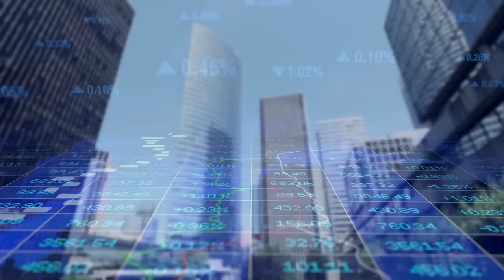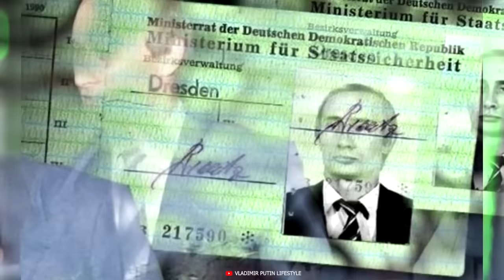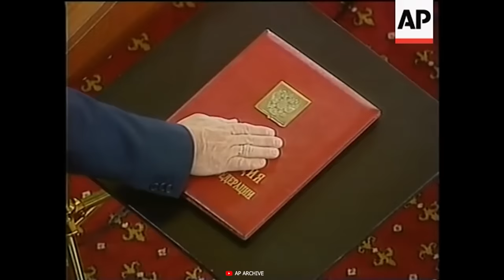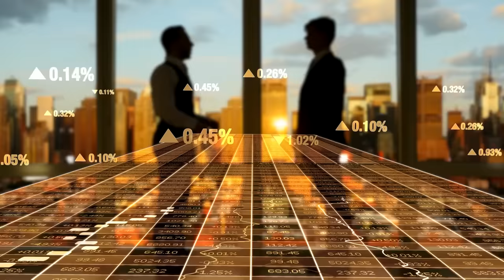KGB থেকে রাশিয়ার প্রেসিডেন্ট - এবং সোভিয়েত ইউনিয়ন ফেরত পাবার স্বপ্ন - Biography of Vladimir Putin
এই চ্যানেলে আমি মূলত ব্যবসা বাণিজ্য, উদ্যোক্তা জীবন থেকে শুরু করে আমার জীবন বিষয়ক হাবিজাবি সব কিছু নিয়েই কথা বার্তা বলি। তেমন কোন থিম নেই চ্যানেলের। তবে মার্কেটিং বা ব্যবসার কথা বার্তাই বেশি বলা হয়।

ইন্টারনেট মার্কেটিং, ডিজিটাল মার্কেটিং এসব জিনিস পত্রে আগ্রহী হলে আমার একাডেমি তে জয়েন করতে পারেন এখানেঃ